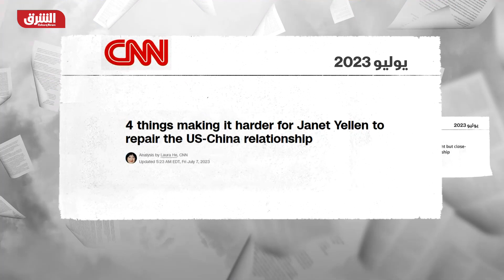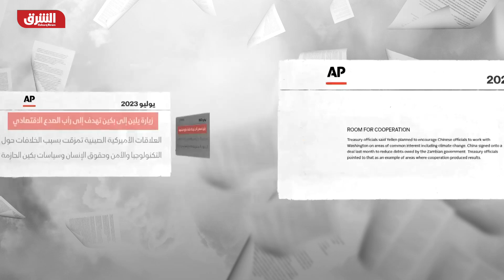قضايا معقدة تقف أمام إصلاح العلاقة بين أميركا والصين - أخبار الشرق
التقت وزيرة الخزانة الأميركية جانيت يلين مع اثنين من الحرس القديم للسياسة الاقتصادية الصينية يوم الجمعة، حيث بدأت يومين من المحادثات الهادفة إلى استقرار العلاقات المشحونة بين القوتين العظميين.ستشهد زيارة وزيرة الخزانة محاولة إعادة فتح خطوط الاتصال وإيجاد أرضية اقتصادية مشتركة، وذلك خلال لقائها مع رئيس مجلس الدولة الصيني لي تشيانغ في بكين قبل الجلوس مع أعضاء مجتمع الأعمال الأميركي. وستحضر أيضاً مأدبة عشاء تستضيفها مؤسسة فكرية تركز على الاقتصاد تُدعى "سي إف 40" (CF40).